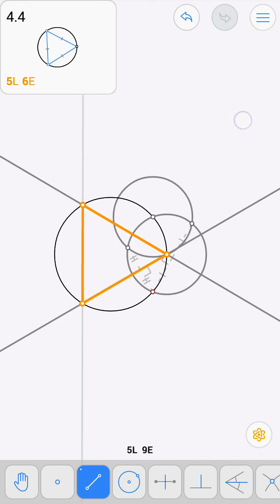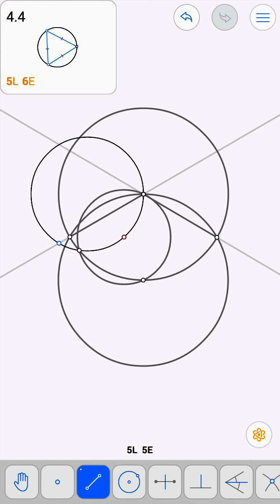Euclidea 4 delta 4.4 all star walkthrough solution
All 3 star solution
if you like